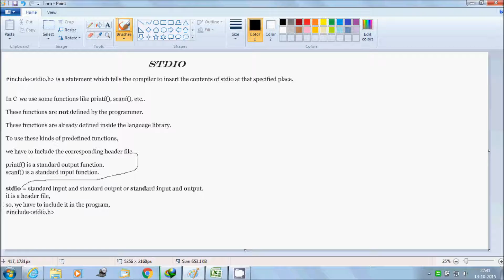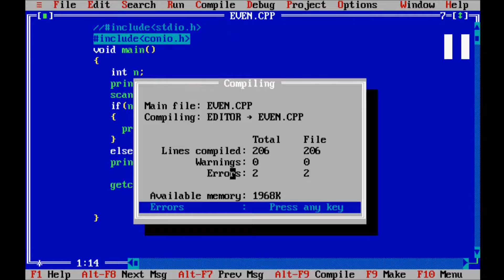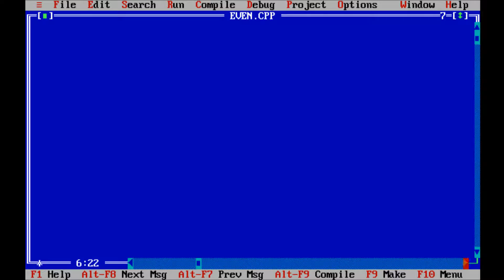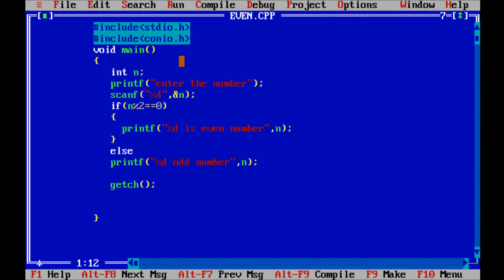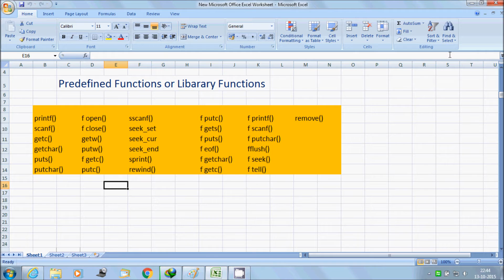Stdio.h Header File C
C Library stdio.h
stdio header file in c
use of stdio.h header file in c
What is include stdio.h